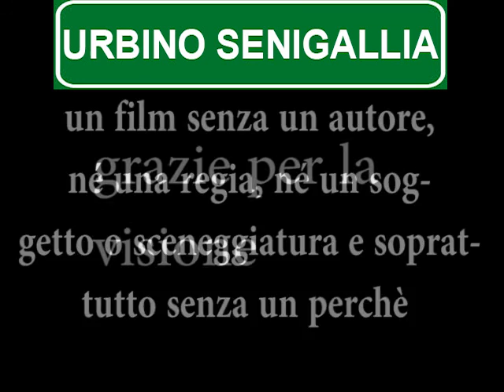Milano - Roma, il film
"un film che va oltre l'immaginabile e non torna più indietro"
Marco Giannino, La Repubblica;

"una Francesca straordinaria, un Andrea irripetibile, il tutto immerso in un'atmosfera di sogno"
 Carlo Mazzelli, Il Giorno;

"Un film senza una sola chiave di lettura e che quindi permette ogni interpretazione giusta o sbagliata"
Federico Ramazza, Il Messaggero;

"torna la grande commedia italiana è fa il verso ai film on the road degli anni '70"
Gianna Odipressi, Il Mattino.